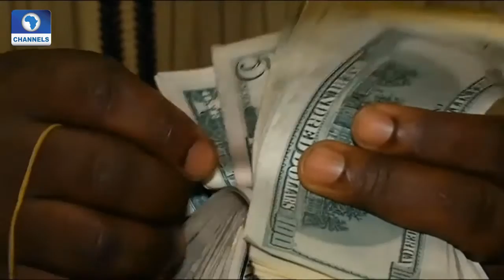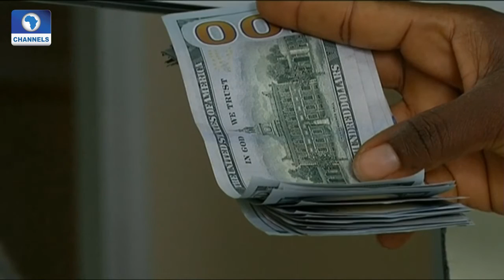Aviation This Week: Effect Of Economic Downturn On Aviation Operators Pt 1